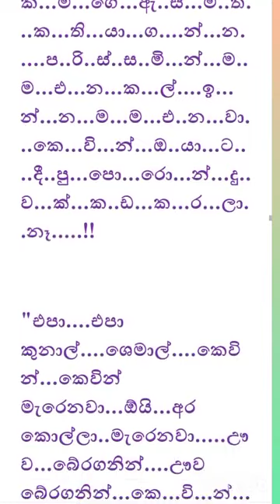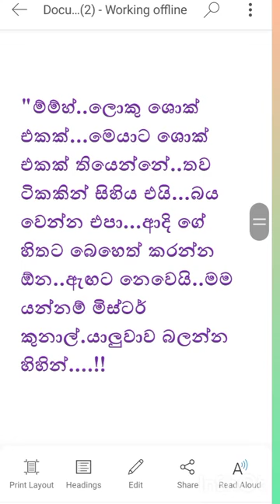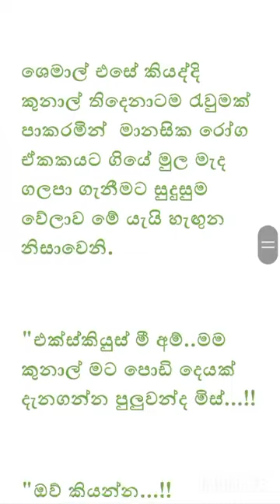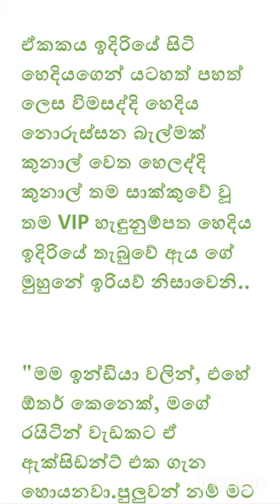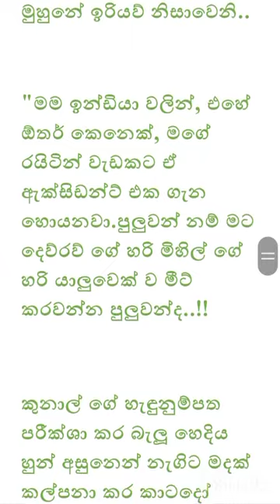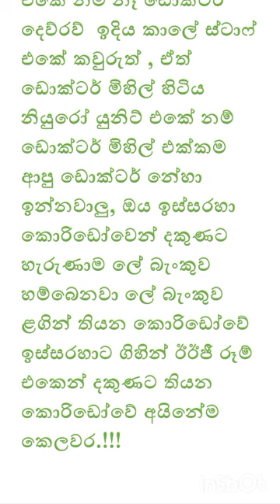නුඹ සොයා මා 40